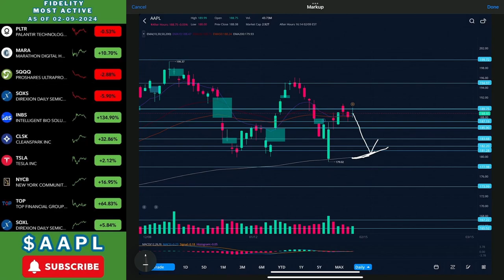Apple Stock | Feb 9th, 2024 UPDATE | SHOULD YOU BUY?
- Purrple Cat – Breathtaking
- Provided by Lofi Records

EXTRA TAGS- apple apple stock bearish bullish apple prediction apple analysis apple price prediction apple stock price apple stock price prediction apple sell off apple stock sell off apple news apple stock news apple stock price prediction stock analysis news today stock price price prediction 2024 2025 stock forcast stock live stock new stock update market watch top stocks monday stocks best stocks what to buy stock market watch buy sell bullish bearish bullish stocks bearish stocks Stock Market technical analysis of stocks technical and fundamental analysis of stock market stock stock stock update bearish bullish bearish bullish motors electric motors apple amazon backed company stock price prediction stock analysis news today apple stock price apple price prediction 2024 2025 apple stock forcast apple stock live apple stock new stock update Apple Inc. Inc. stock $AAPL Apple Inc. investment invest in Apple Inc. price prediction Apple Inc. market watch Apple Inc. top stocks trading gaps gap trading monday stocks best stocks what to buy stock market watch buy Apple Inc. sell Apple Inc. bullish Apple Inc. bearish Apple Inc. bullish stocks bearish stocks Stock Market Investing Trading Stock Analysis Investment Strategies Market Analysis Day Trading Swing Trading Long-Term Investing Dividend Investing Market Trends Portfolio Management Technical Analysis Fundamental Analysis Value Investing Options Trading Derivatives Trading Economic Indicators Global Markets Cryptocurrency Trading Forex Trading Commodity Trading Sector Analysis Risk Management Financial Literacy Stock Picking Strategies Market Volatility Trading Psychology Investment Planning Wealth Building Retirement Planning Passive Income Generation Entrepreneurship Financial Independence Investment Research Market Opportunities Asset Allocation Behavioral Finance Trading Signals Trend Following Financial Planning Market News and Updates Trading Strategies for Beginners Advanced Trading Techniques Growth Stocks Income Stocks Defensive Stocks Value Stocks Blue-Chip Stocks Small-Cap Stocks Mid-Cap Stocks Large-Cap Stocks Emerging Markets Sector Rotation Investment Diversification Trading Platforms Risk-Reward Ratios Trading Mistakes to Avoid Financial Freedom Wealth Creation Strategies Financial Market Insights new game gaming game pro fishing bass fishing shorts youtube animals animal doc animal documentary animal shorts youtube shorts viral trending must see cool fun funny lo fi lo fi girl wildlife photography wildlife documentary doc animals animal escaping animal funny hash hash fishing hash youtube hash ohio homes from hash hash real estate texas rig how to catch fish how to bass fish how to fishing kanjam kan jam frisbee outdoors nature fishing doc fishing documentary how to fishing tips and tricks we caught over 20 fish catching a lot of bass fish hash hash fishing hash youtube hash ohio homes from hash hash real estate cincinnati ohio mason ohio indian hill ohio bird birds bird video bird doc fyp for you page tik tok viral bids fun facts animal facts smart animals smart animal intelligent animal Stop scrolling and enjoy this fishing fish bass fishing blue gill fishing crappie fishing ohio fishing adventures real estate real estate agent funfacts fun facts animals animal fun facts drama dramatic funny fishing funny bass fishing ohio fishing adventures Bass fishing Bass fishing from a boat Bass fishing in Bass fishing Bass fishing with Bass fishing Bass fishing weather season gaming hash hash gaming fishing hash hash fishing hash s hashem gaming hashem